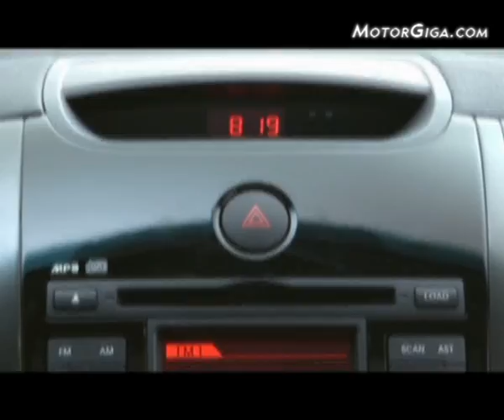Kia Cerato Koup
La versión cupé del nuevo Kia Cerato